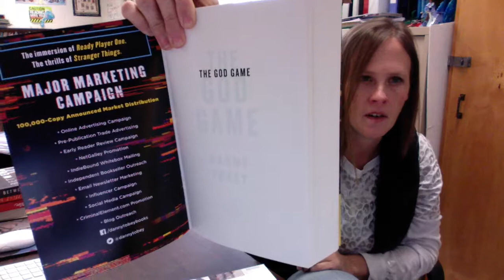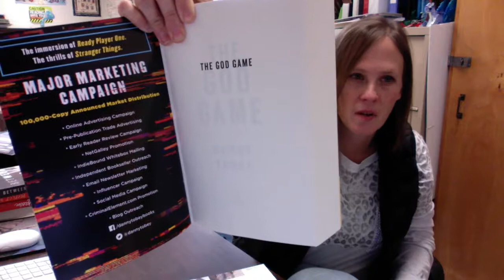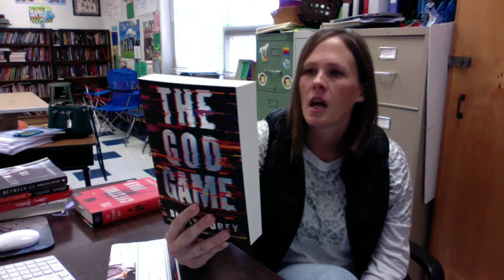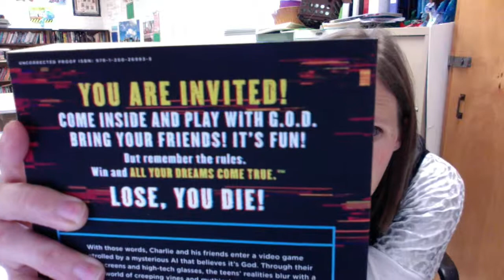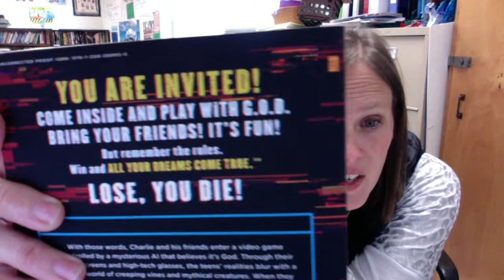The God Game Advanced Copy!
I'm so excited for this advanced copy!